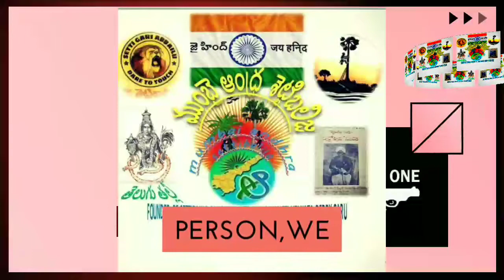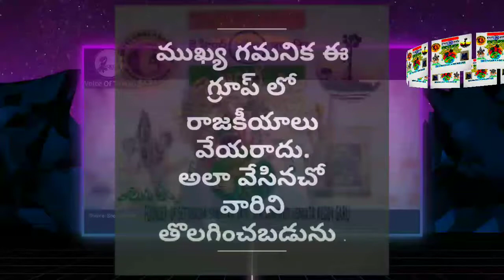ముంబై ఆంధ్ర శెట్టి బలిజ సంఘం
మన లక్ష్యం మన తెలుగు ప్రజలు